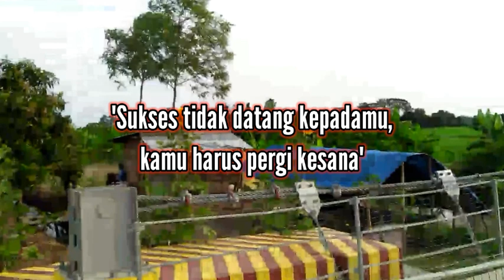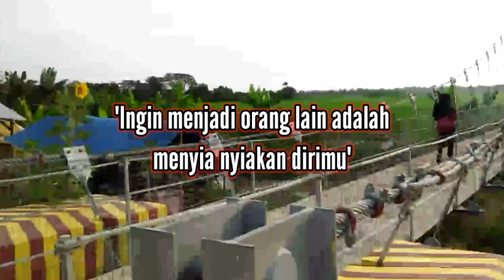MAKIN SEMANGAT...!!! KATA KATA MOTIVASI SINGKAT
Makin semangat... Kata kata motivasi singkat yang akan bikin kamu makin semangat.